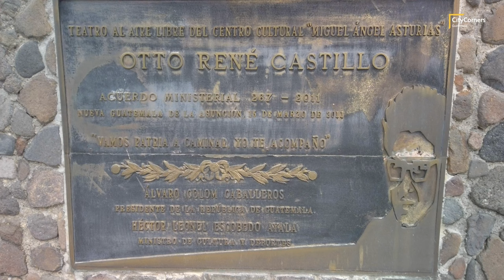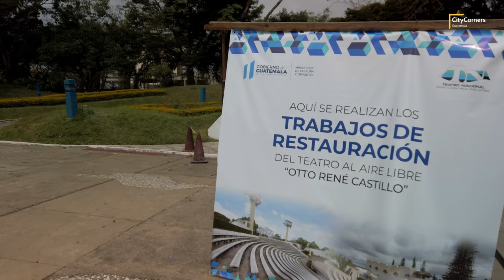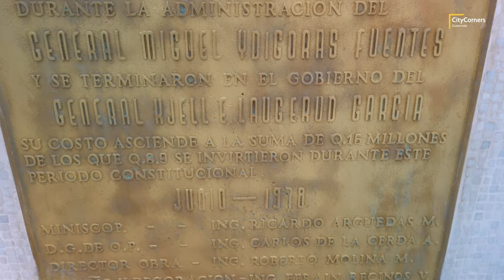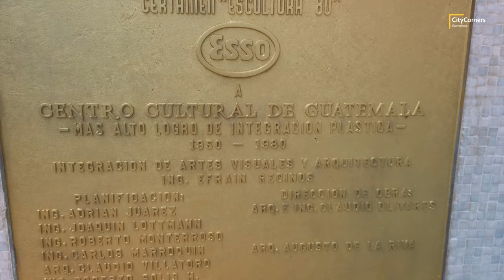CENTRO CULTURAL MIGUEL ANGEL ASTURIAS en CIUDAD DE GUATEMALA - GUATEMALA 2023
📍 En esta ocasión visitamos un lugar muy bonito y que es básicamente el Ateneo de Guatemala: El Centro Cultural Miguel Ángel Asturias. Obra del artista y arquitecto Efraín Recinos y que está montado sobre un cerro.

📼📼EQUIPO
OTROS EQUIPOS
DJI Mini SE

MI BELLA GUATE
VIVA GUATEMALA
GUATEMALA CITY
GUATEMALA TRAVEL
LEVANTE GUATE
GUATEMALA GUATEMALA
GUATEMALA WALKING TOUR
COMO ES CIUDAD DE GUATEMALA
COMO ESTA GUATEMALA HOY
RECORRIENDO GUATEMALA
RECORRIENDO CIUDAD DE GUATEMALA
CONOCIENDO GUATEMALA
CONOCIENDO CIUDAD DE GUATEMALA
TURISMO EN GUATEMALA
TURISMO EN GUATEMALA 2023
TURISTAS EN GUATEMALA
CAMINANDO POR GUATEMALA
GUATEMALA CITY
GUATE
ASI ES GUATEMALA
ASI ES GUATE
COMO ES GUATEMALA
CAMINANDO POR GUATEMALA
CALLES DE GUATEMALA
CALLES DE GUATEMALA HOY
CAMINANDO POR LAS CALLES DE GUATEMALA
RECORRIENDO LAS CALLES DE GUATEMALA
POR LAS CALLES DE GUATEMALA
LUGARES DE GUATEMALA
LUGARES DE GUATE
NOTICIAS DE GUATEMALA
CIUDAD DE GUATEMALA
CIUDAD DE GUATEMALA ZONA
CIUDAD DE GUATEMALA 4K
CIUDAD DE GUATEMALA 2023
CIUDAD DE GUATEMALA TURISMO
CENTRO CULTURAL MIGUEL ANGEL ASTURIAS
CENTRO CULTURAL MIGUEL ANGEL ASTURIAS GUATEMALA
CENTRO CULTURAL MIGUEL ANGEL ASTURIAS CIUDAD DE GUATEMALA
TEATRO NACIONAL DE GUATEMALA
CIUDAD DE GUATEMALA TEATRO NACIONAL
CIUDAD DE GUATEMALA CENTRO CULTURAL MIGUEL ANGEL ASTURIAS
CIUDAD DE GUATEMALA CENTRO CULTURAL
CIUDAD DE GUATEMALA CENTRO CULTURAL MIGUEL ANGEL ASTURIAS GUATEMALA
MIGUEL ANGEL ASTURIAS
MIGUEL ANGEL ASTURIAS PREMIO NOBEL
MIGUEL ANGEL ASTURIAS CENTRO CULTURAL
RENOVACION CENTRO CULTURAL MIGUEL ANGEL ASTURIAS
RENOVACION CENTRO CULTURAL